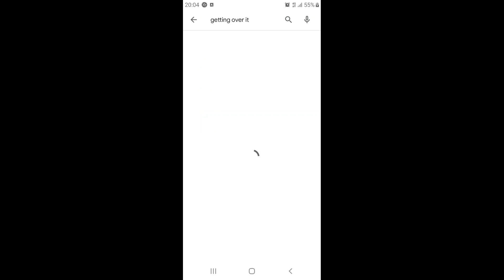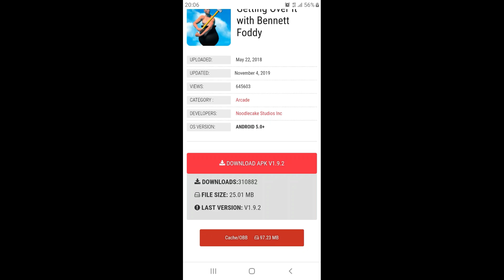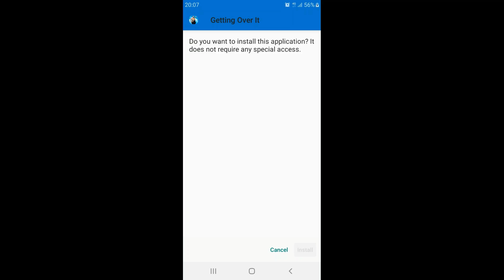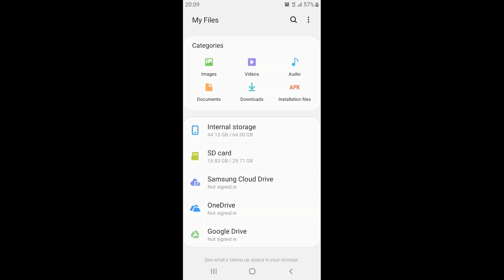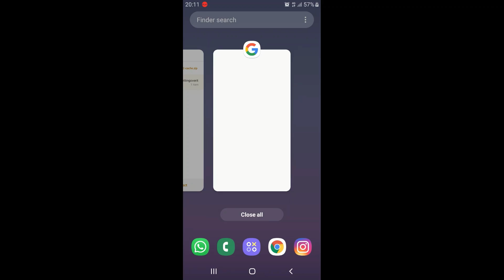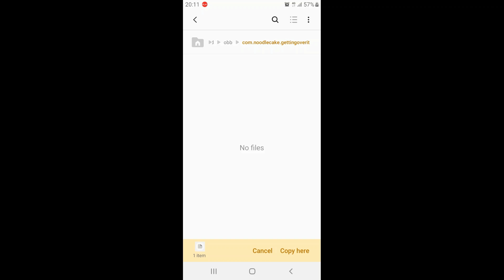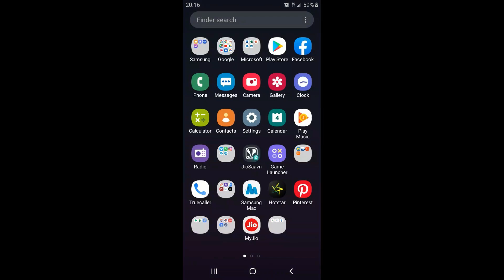How to download getting over it free for Android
# Live#getting over it#trending
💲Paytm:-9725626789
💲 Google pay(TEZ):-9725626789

This Video Is Educational & Entertainment purpose only.Copyright  Disclaimer Under Section 107 of the Copyright Act 1976 ,Allowance Is made For “Fair Use” For purposes such As criticism, comment ,news reporting,teching ,scholarship And research .Fair Use is Permitted by copyright Statute that Might Otherwise Be Infringing .Non Profit, Educational Or Personal Use Tips The Balance In Favor Of Fair Use.